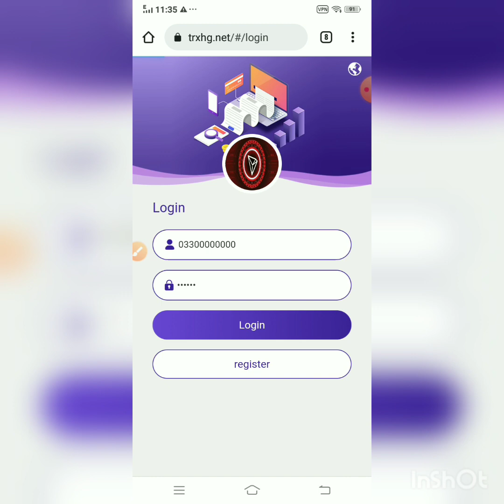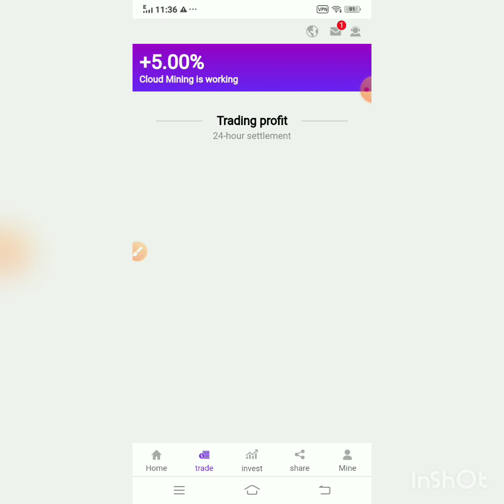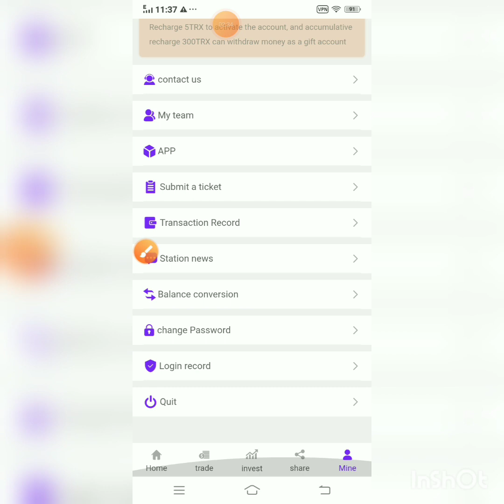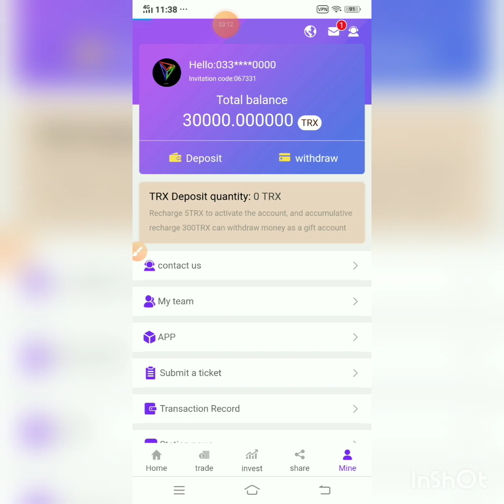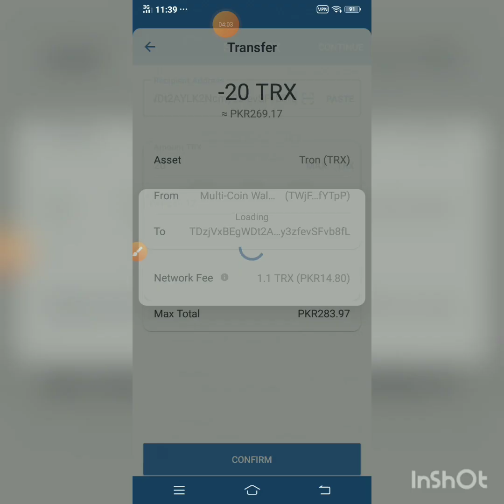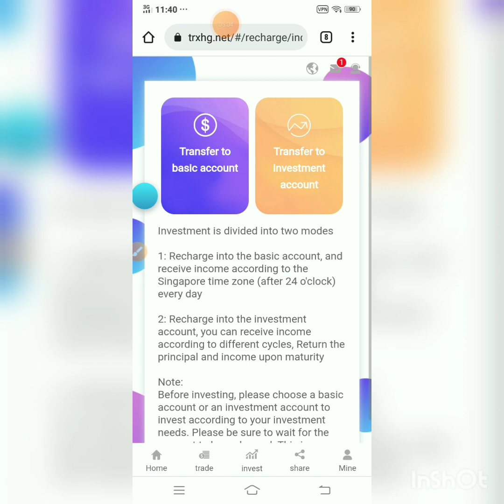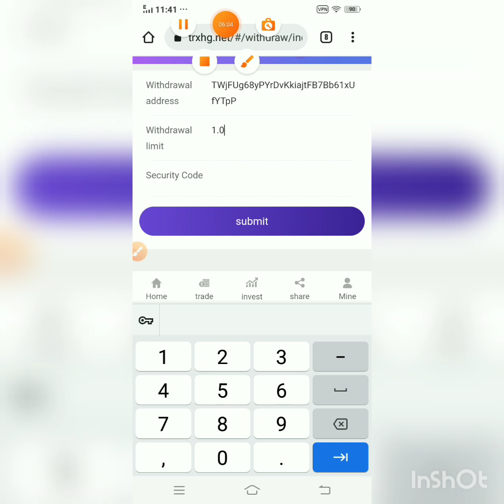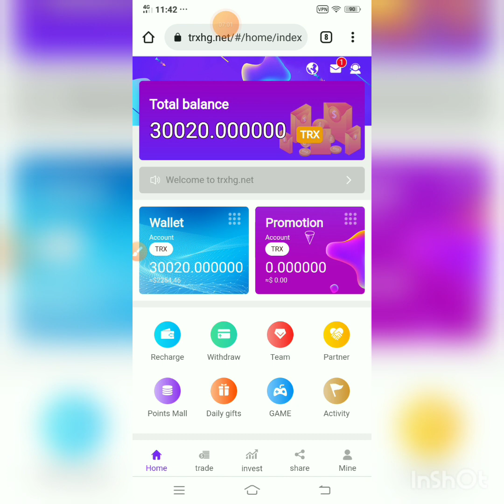is website mein aapko sign up bonus 30000 trx dekhne ko milta hai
is a global cryptocurrency investment company with users all over the world. Any comments and suggestions are welcome here!
If you have any questions, please contact the official customer service, we will answer you during business hours. thank you all!

Promote your share link in your WhatsApp, Facebook, YouTube, lnstagram, Twitter and Telegram groups. Sign up and deposit via your shared link and you'll get up to 15% commission. These commissions will be sent to your promotional account and you can withdraw them at any time.